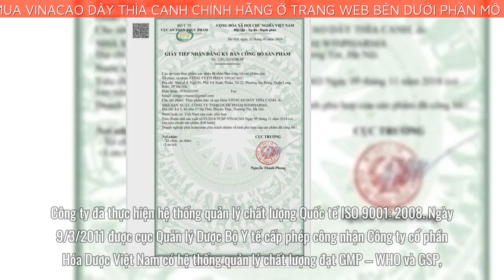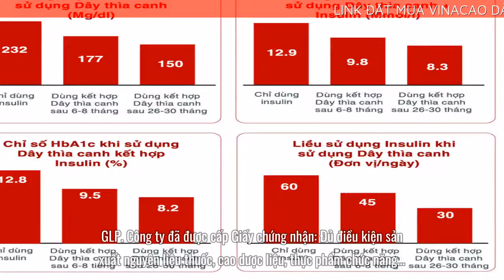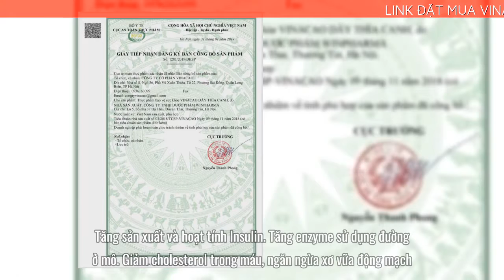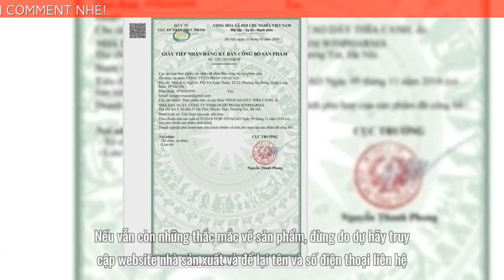Vinacao dây thìa canh bán ở đâu? Có chữa tiểu đường thật không?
Thành phần và công dụng dây thìa canh Vinacao
Các nhà nghiên cứu ghi nhận, Dây thìa canh Vinacao với hai thành phần chính là dây thìa canh và giảo cổ lam có khả năng:
Làm giảm quá trình hấp thu đường ở ruột
Tăng sản xuất và hoạt tính Insulin
Tăng enzyme sử dụng đường ở mô
Giảm cholesterol trong máu, ngăn ngừa xơ vữa động mạch
Ổn định huyết áp, ngăn ngừa biến chứng tim mạch
Tăng cường miễn dịch, chống oxy hóa, kháng u
Giúp tiêu hóa tốt, ăn ngủ tốt
Giảm thiểu lượng mỡ thừa trong máu, ngăn ngừa nguy cơ tai biến mạch máu não
Hỗ trợ giảm cân, chống lão hóa da cho phái nữ
Đối tượng sử dụng: Người bị bệnh tiểu đường và người có nguy cơ bị tiểu đường. Tư vấn thêm sản phẩm
 Hướng dẫn cách dùng của cao dây thìa canh Vinacao
Ngày dùng 2-3 lần, mỗi lần 1g. Có thể uống trực tiếp sản phẩm vì sản phẩm dễ tan trong miệng, hoặc pha loãng với 200ml nước.
Bảo quản: Nơi khô ráo, tránh ánh nắng trực tiếp
Lưu ý: Thực phẩm này không phải là thuốc và không có tác dụng thay thế thuốc chữa bệnh